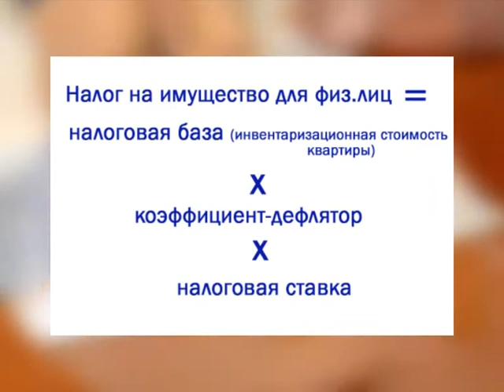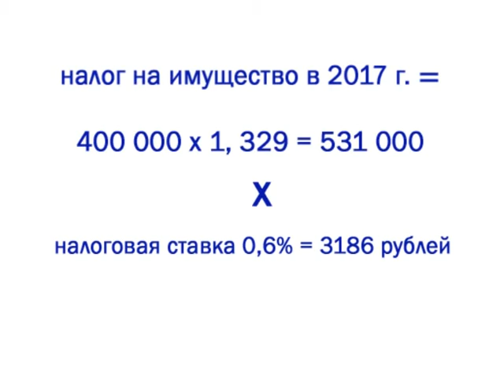Мой дом Расчет налога на имущество